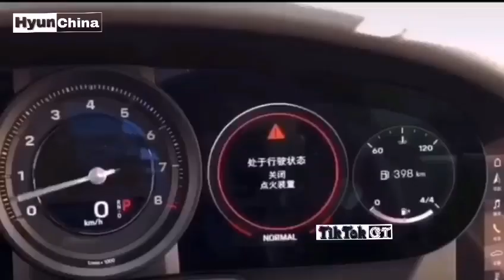Miracle BattleTec - 陈秋秋 - (Remix) ll Nhạc Nên Đang Hot Trên TikTok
- Miracle BattleTec - 陈秋秋 - (Remix) - Nhạc Nên Đang Hot Nhất Trên TikTok Trung Quốc

  - Ấn chuông :thông báo để không bỏ lỡ video mới nha !

  - Chúc các bạn có những giây phút vui vẻ và đừng quên LIKE , SHARE , COMMENT & ĐĂNG KÝ KÊNH để không bỏ lỡ những video thư gian giải trí tiếp theo nhé !

TikTok Hay
TikTok Nhạc
TikTok Trung Quốc
Nhạc TikTok Hay Xem Đã Mắt